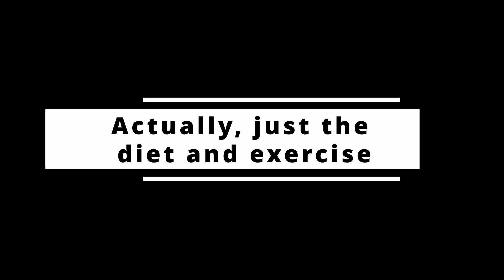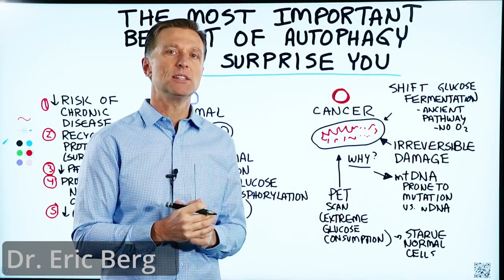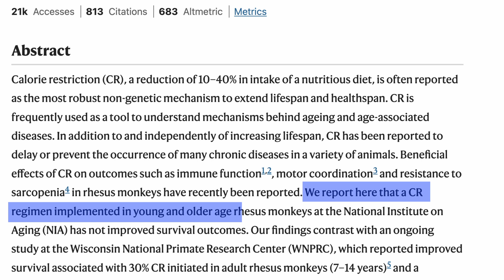Trying an Eccentric Billionaire's Longevity Routine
Shoutout to Peter Attia for teaching me about these monkey studies in his new book "Outlive."